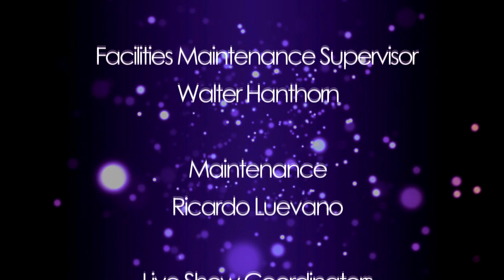Spirit & Life Ep38 "God Wants All People to be Saved" (04-24-24)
Pastor Charlie teaches on God’s patience in waiting on as many as possible to hear the Gospel and to be saved.